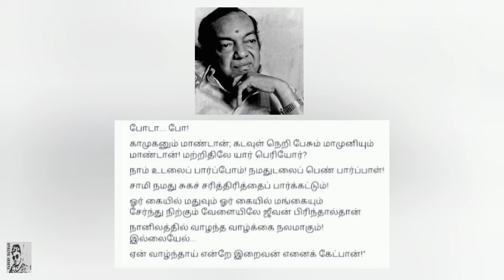கவிஞர் கண்ணதாசன் வரிகள்